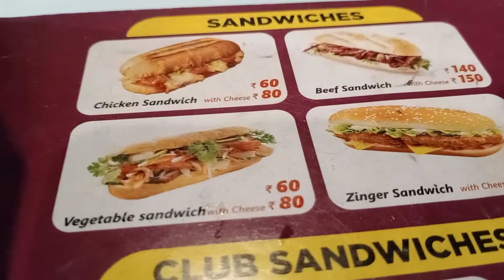ഒരു അടിപൊളി ജിഞ്ചർ സാൻവിച്ച് അത് നമ്മുടെ കൊണ്ടോട്ടി